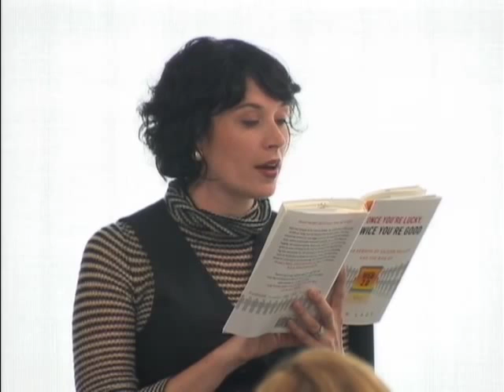Once You're Lucky. Twice You're Good. | Sarah Lacy | Talks at Google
Reporter Sarah Lacy visits Google's San Francisco, CA office to discuss her book "Once You're Lucky. Twice You're Good. The Rebirth of Silicon Valley and the Rise of Web 2.0." This event took place on June 3, 2008 as part of the Authors@Google series.

Sarah Lacy has reported on startups and venture capital in Silicon Valley for nearly a decade. She writes Valley Girl, a biweekly column for BusinessWeek and co-hosts Tech Ticker on Yahoo! Finance. She lives in San Francisco.